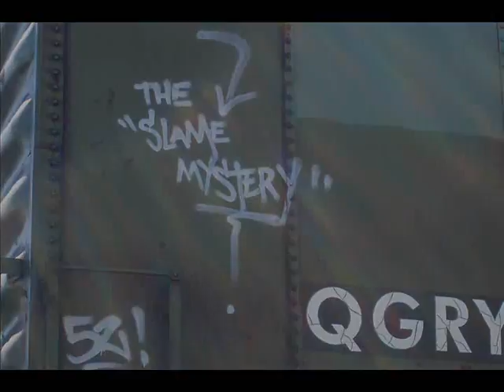Pimp my train!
trains for your eyes only!no copyright infrigement intended.